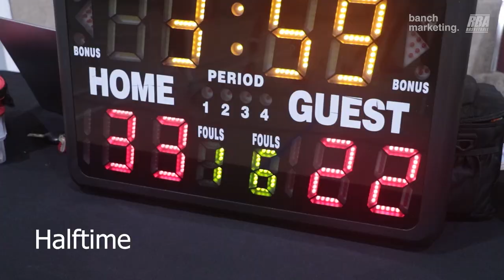2024 Surrey Winter Comp - Pizza Factory vs Retirement - Roundball BC Mens Basketball League